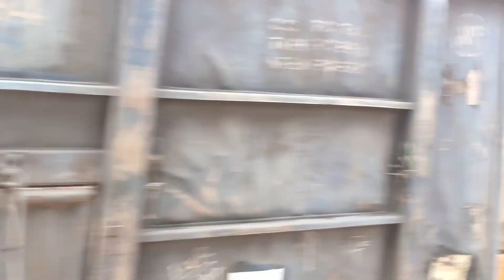Most Powerful Locomotive in Indian railways Wag-12B with boxn hl